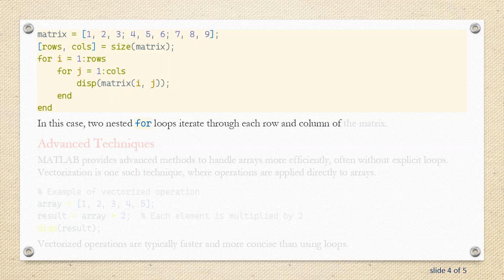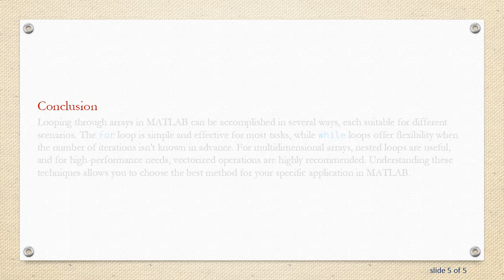How to Loop Through an Array in MATLAB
Learn different methods to loop through arrays in MATLAB, including using for loops, while loops, and advanced techniques for efficient array handling.
Looping through an array is a common operation in MATLAB, used in a variety of applications from data analysis to algorithm implementation. MATLAB offers several ways to accomplish this task, each with its own benefits. In this post, we will explore the different methods you can use to loop through an array in MATLAB.

Using For Loops

The for loop is the most straightforward and commonly used method for iterating over an array. It allows you to execute a set of statements repeatedly, iterating through each element of the array.

In this example, the loop variable i takes on values from 1 to the length of the array, and array(i) accesses each element in turn.

Using While Loops

A while loop is another way to iterate through an array. This loop continues execution as long as a specified condition remains true.

In this example, the condition i &lt;= length(array) ensures that the loop runs as long as i is within the bounds of the array.

Looping Through Multidimensional Arrays

For multidimensional arrays, you can use nested loops to access each element. Here's an example for a 2D array (matrix):

In this case, two nested for loops iterate through each row and column of the matrix.

Advanced Techniques

MATLAB provides advanced methods to handle arrays more efficiently, often without explicit loops. Vectorization is one such technique, where operations are applied directly to arrays.

Vectorized operations are typically faster and more concise than using loops.

Conclusion

Looping through arrays in MATLAB can be accomplished in several ways, each suitable for different scenarios. The for loop is simple and effective for most tasks, while while loops offer flexibility when the number of iterations isn't known in advance. For multidimensional arrays, nested loops are useful, and for high-performance needs, vectorized operations are highly recommended. Understanding these techniques allows you to choose the best method for your specific application in MATLAB.